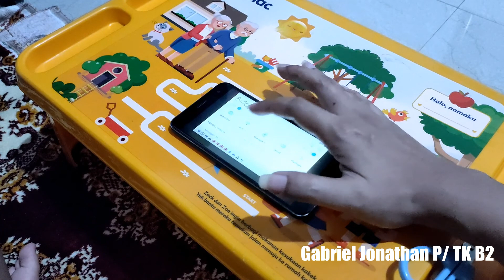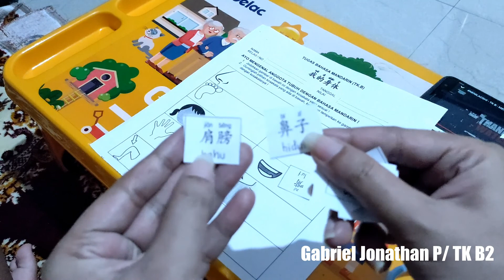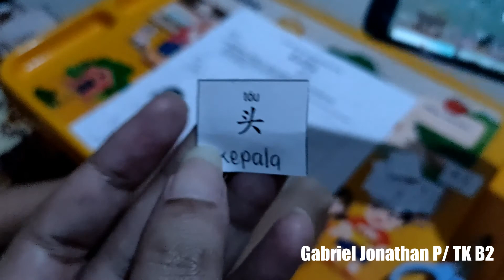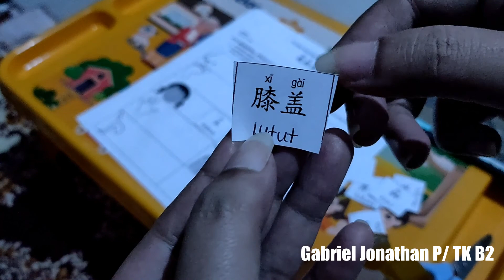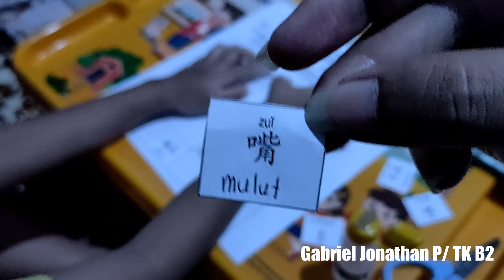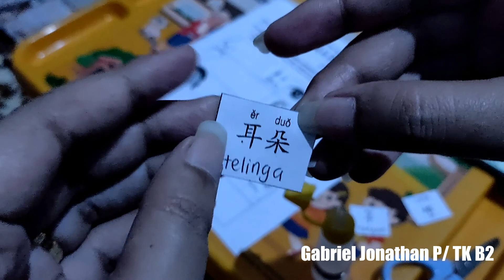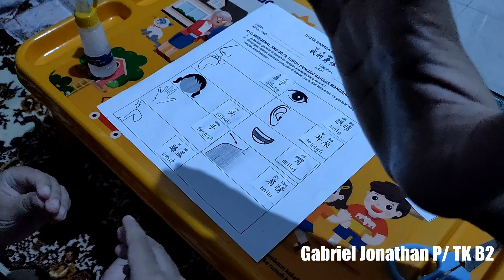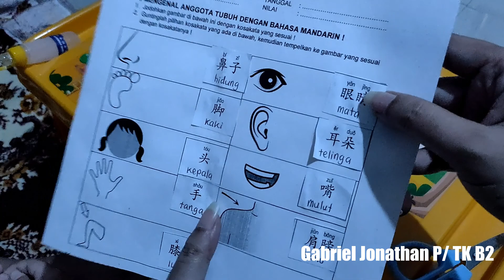Gabriel Belajar Bahasa Mandarin Mengenal Bagian Tubuh Homeschooling Materi Belajar TK